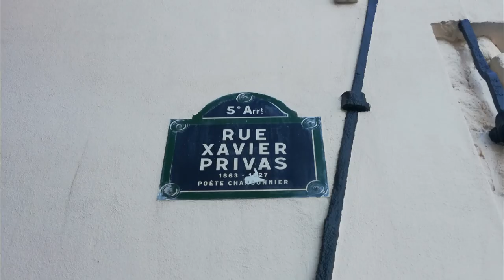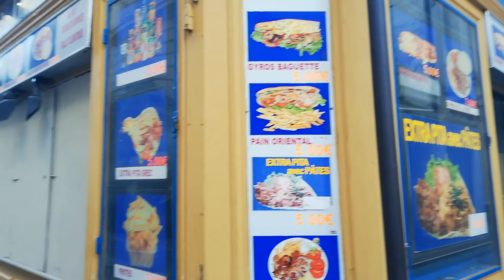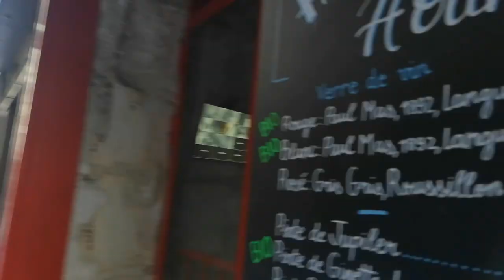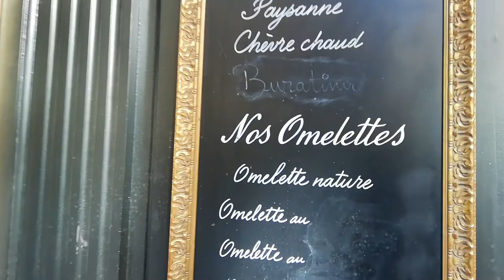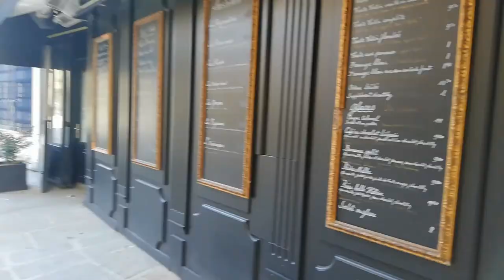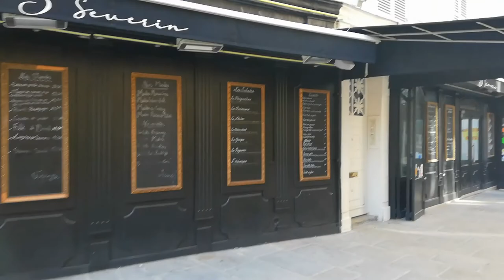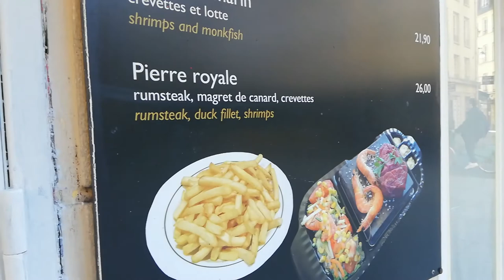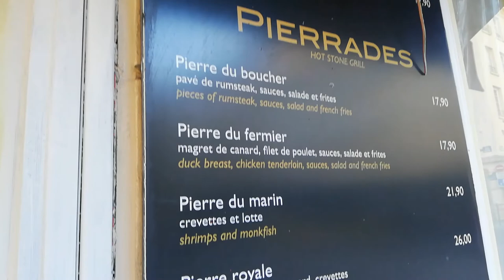RUE XAVIER PRIVAS PARIS _06 MARS 2021 _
La rue Xavier Privas est une voie situé dans la quartier de la sorbonne du 5 e arrondissement de Paris.Création XIII e siècle.Elle doit sont nom à un chansonnier et poète Paul Taravel,dit Xavier Privas (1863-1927).